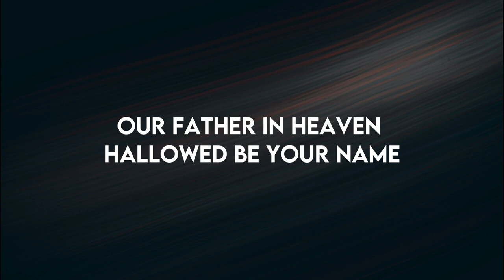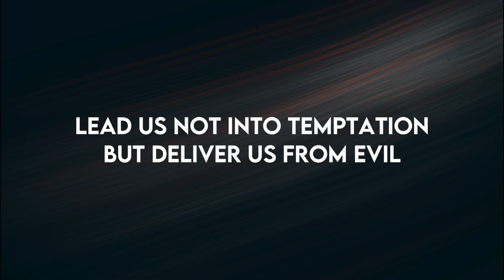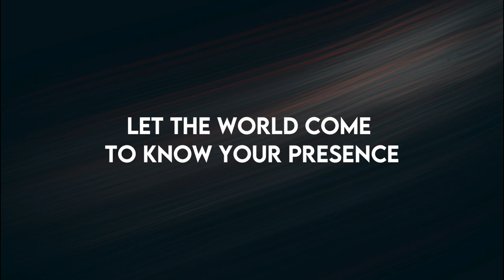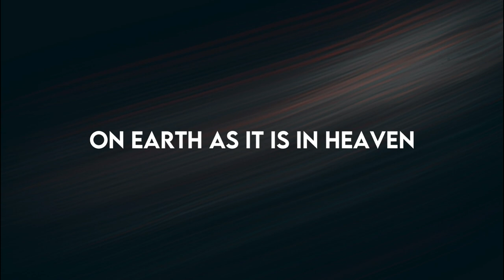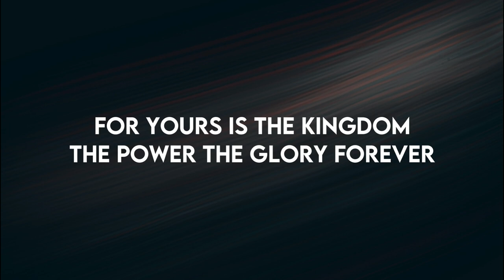THE LORD'S PRAYER - CITIPOINTE WORSHIP Feat. CANDACE NAINBY //(Lyrics)//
Song: The Lord's Prayer
Artists: Citipointe Worship & Candace Nainby

CHORUS
For Yours is the kingdom
The power the glory forever
Amen

VERSE 2
Lead us not into temptation
But deliver us from evil like You do

BRIDGE
On earth as it is in Heaven
Let the world come to know Your presence

VIDEO RESOURCES
💻: Filmora X

Performed by: Citipointe Worship & Candace Nainby
Written by: Candace Nainby, Colin Moore, Jesse Brown
Produced by: Chardon Lewis, Colin Moore, Josh Burnett
Source: Citipointe Music